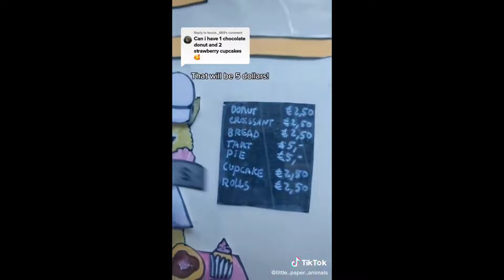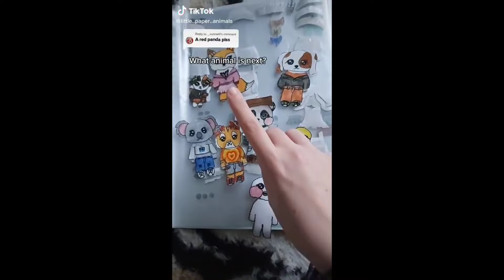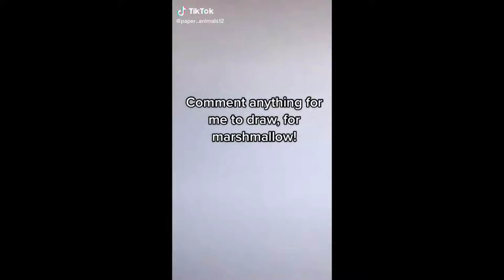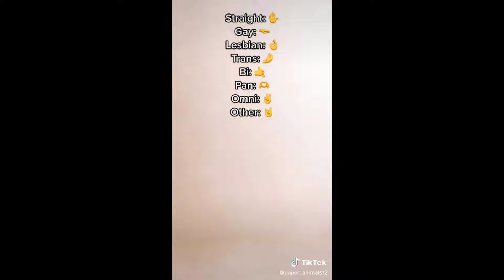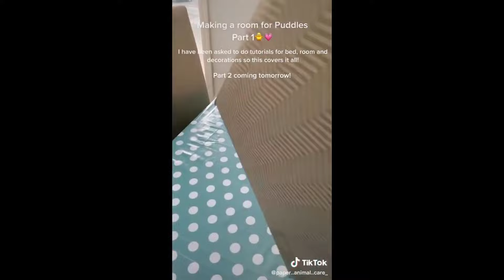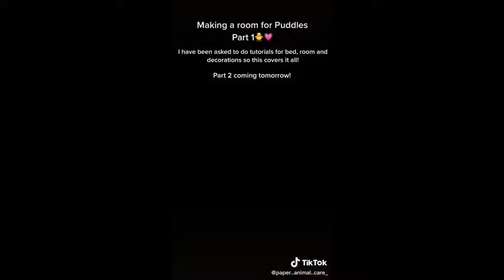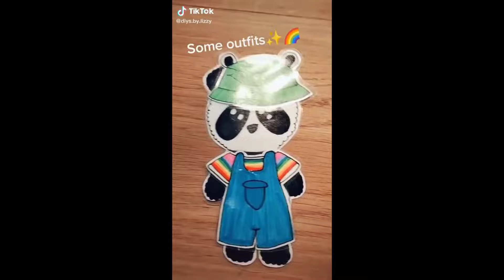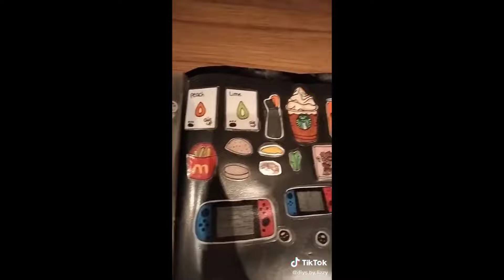Paper Animals - TikTok Compilation #35